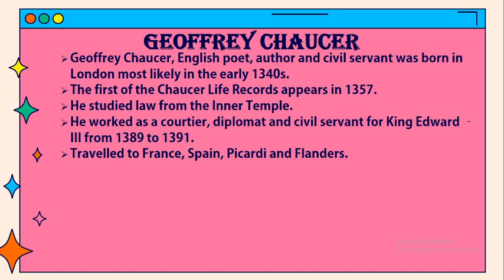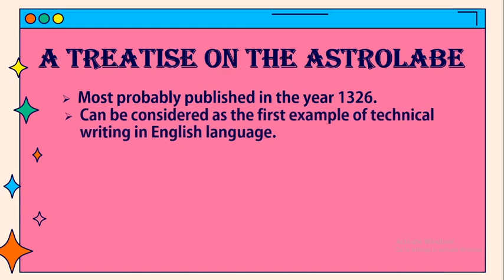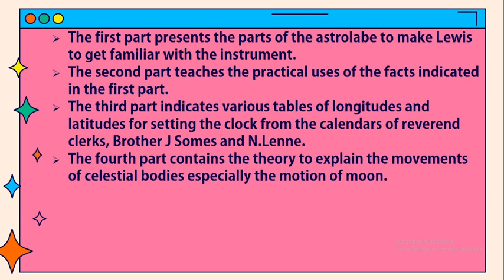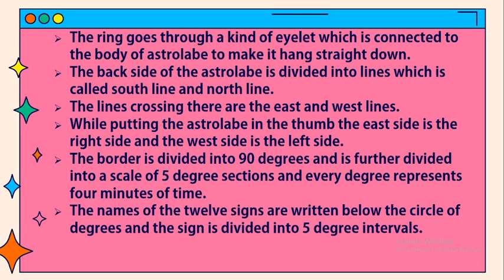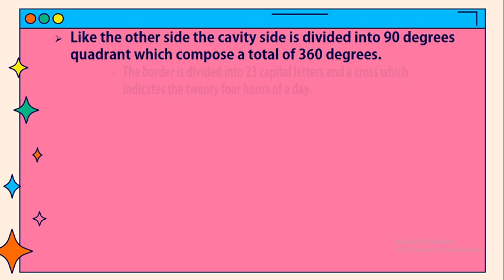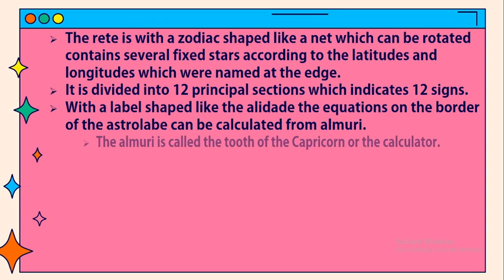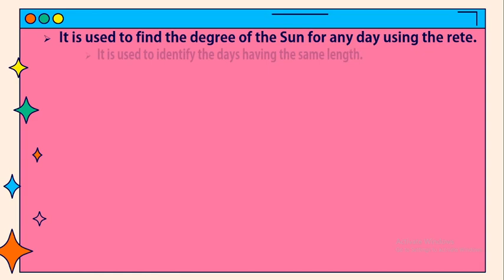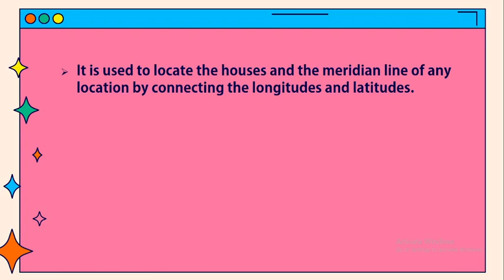A Treatise on the Astrolabe by Chaucer / Summary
A Treatise on the Astrolabe

• Most probably published in the year 1326.
• Can be considered as the first example of technical writing in English language.
• Describes the form and use of the astrolabe (an ancient astronomical instrument).
• Addressed to a ten year old boy, Little Lewis his son or a child who is close to him.
• Studied as a clue to Chaucer’s astronomical and astrological allusions in The Canterbury Tales.